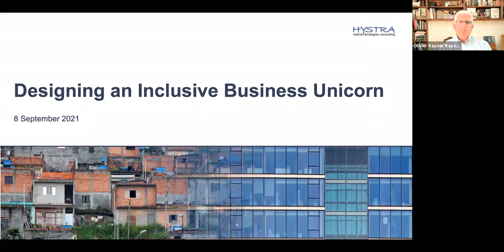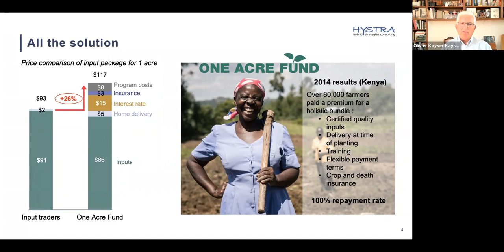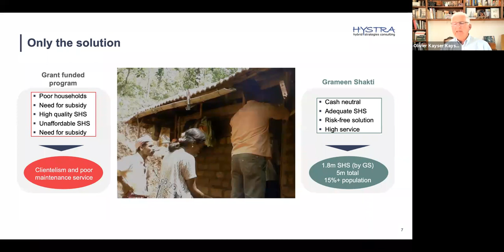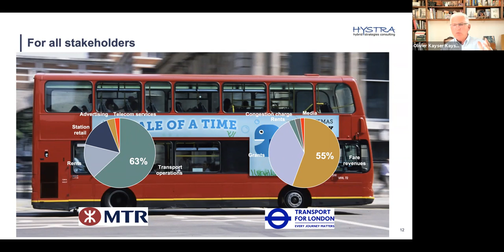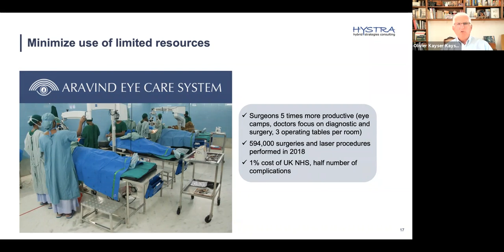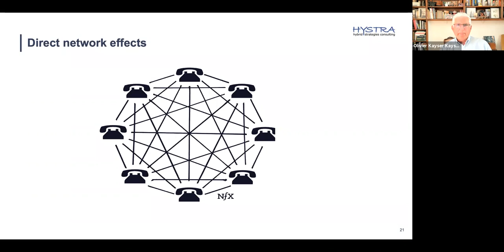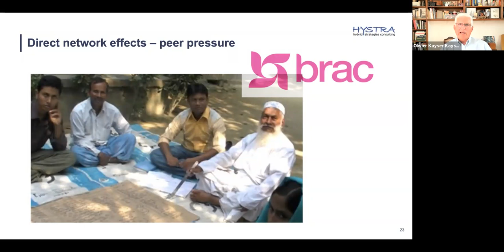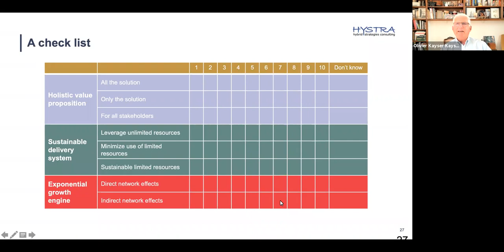Creating Inclusive Business “Unicorns”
Supporting positive, impactful innovation has long been the focus of impact investors. Still, many are expressing concerns that their investees fail to achieve sustainable impact at a scale commensurate with the problems they tackle. While entrepreneurs’ will and skill may explain this situation, we have found that in many cases, strategies and business models themselves are not fit for scaling sustainably and rapidly.

Based on Hystra's experience evaluating and supporting hundreds of social enterprises,  we have developed a practical checklist to help entrepreneurs and their investors assess - and enhance - the potential of a venture to achieve sustainable impact at scale.

In this session, Hystra will present and illustrate this checklist, covering three key topics: (1) Offering a holistic yet frugal value proposition, (2) Designing a sustainable and scalable business model and (3) Igniting an exponential growth engine. We look forward to discussing this with experienced impact investors and entrepreneurs.

Speaker:

Olivier Kayser is the founder of Hystra, a strategy consulting firm specializing in impactful business. Prior to founding Hystra in 2009, Olivier has been a senior partner with McKinsey & Cy and VP Europe of Ashoka.